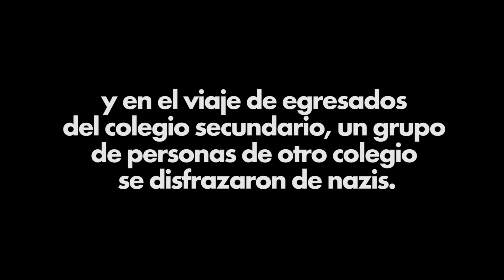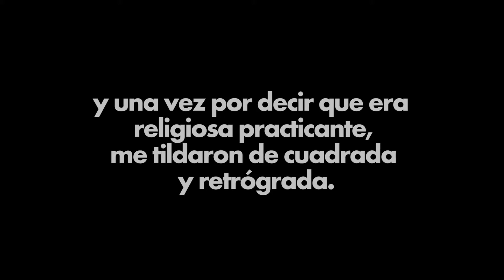Laboratorio de Diversidad Cultural y Religiosa Juvenil de la Ciudad de Buenos Aires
El Laboratorio es una iniciativa juvenil impulsada por la Legislatura de la Ciudad de Buenos Aires, Diversity Network y la UNESCO, que busca promover el diálogo intercultural e interreligioso entre jóvenes de la ciudad. La iniciativa se enmarca en la celebración del Decenio Internacional de Acercamientos de Culturas 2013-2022, promovido por la UNESCO.